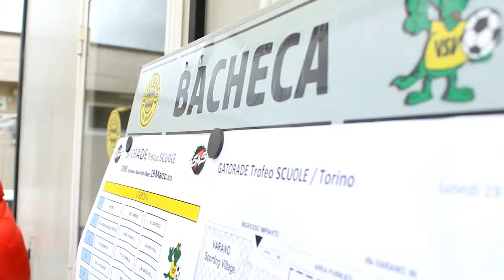GATORADE 5v5 2018 | TAPPA DI TORINO